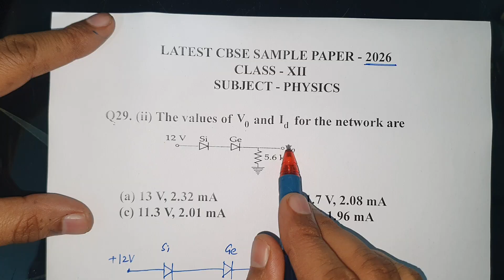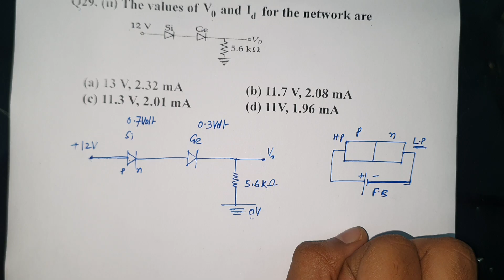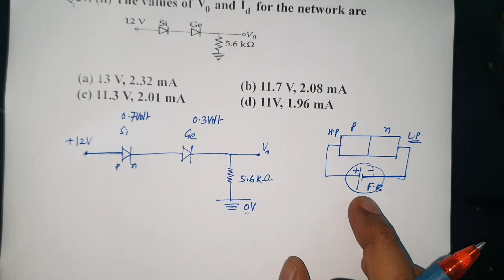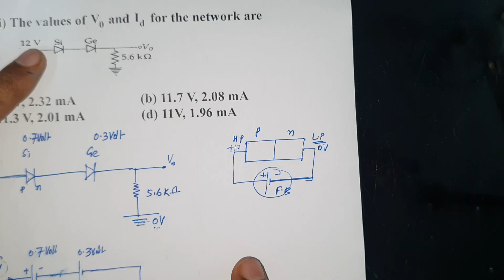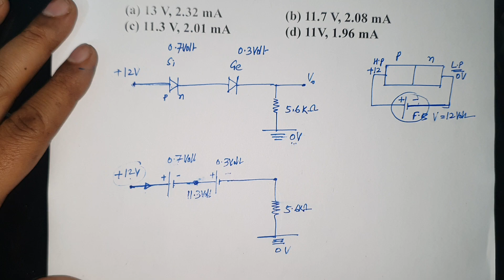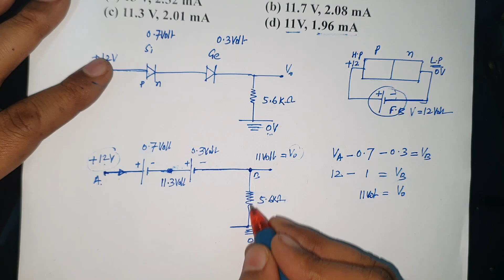Q29 The Value of Vo and Id for the network are .....[ CBSE Sample Paper 2026 Class 12th Physics ]